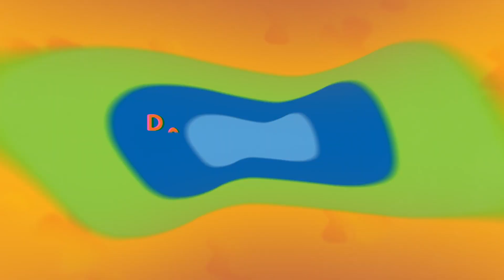A PRINCESA QUE QUERIA SER GUERREIRA NO MUNDO PLAYMOBIL | Historinha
Hoje é dia de historinha aqui no canal da Sunny! Vamos conhecer a princesa Marla, que tem o sonho de desbravar o mundo e ser uma guerreira.

Não perca nada!